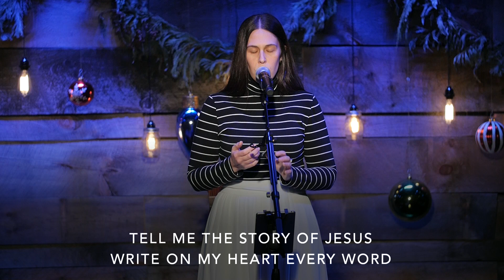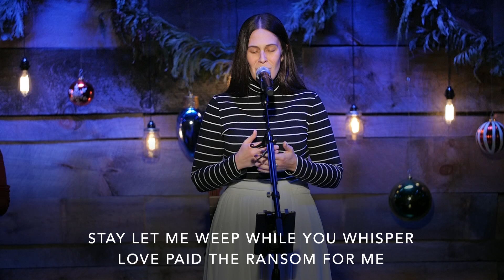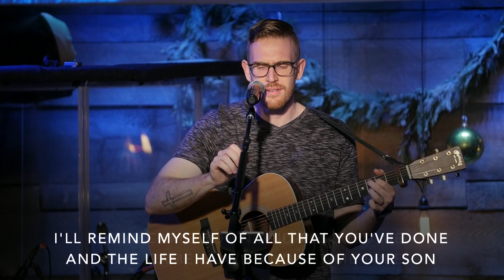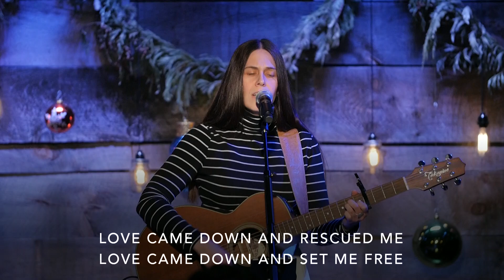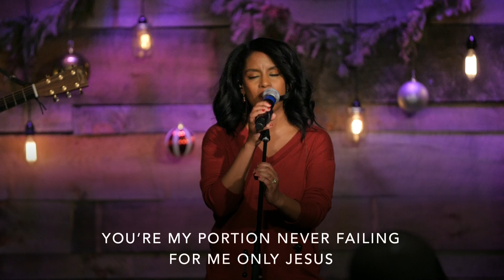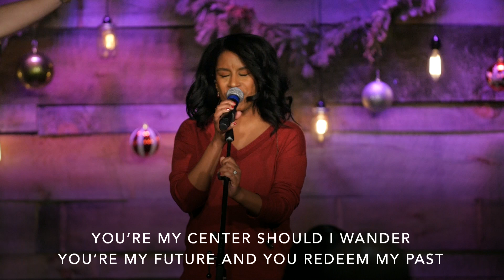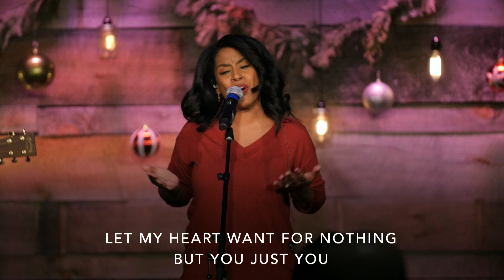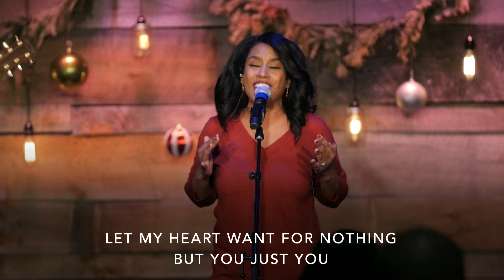12 23 18 Full Service 1000AM